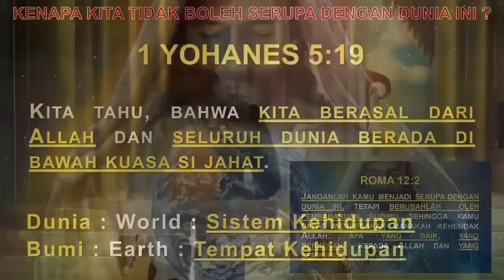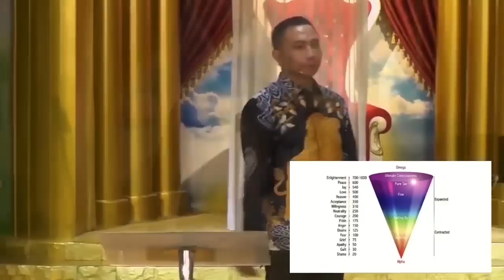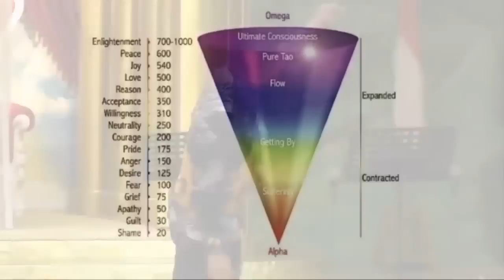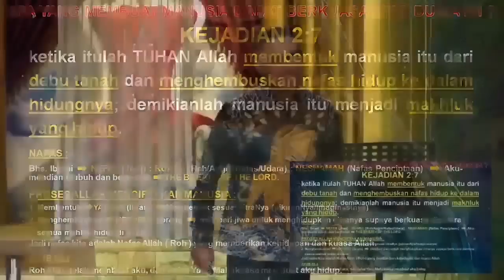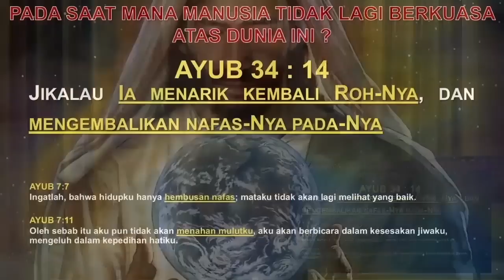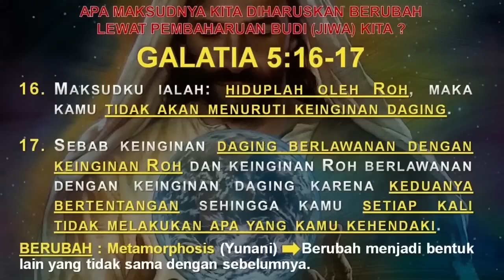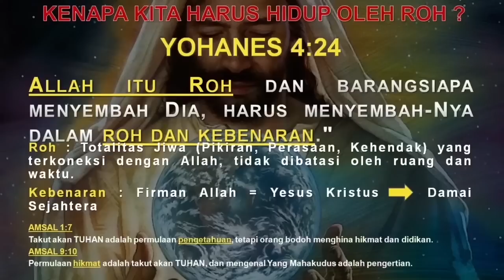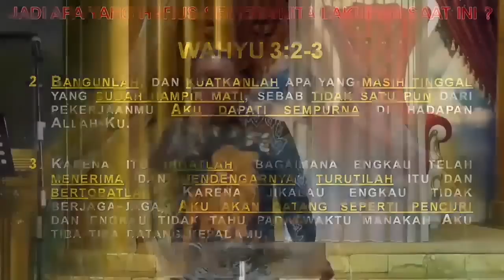JANGANLAH KITA SERUPA DENGAN DUNIA INI !!! ( SUPAYA KITA BERKUASA ! ) - KOMJEN POL. DHARMA PONGREKUN